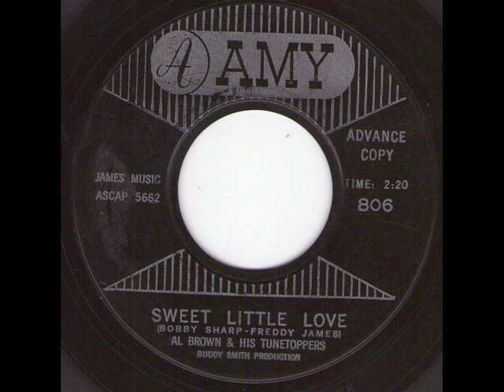Al Brown - Sweet Little Love.wmv